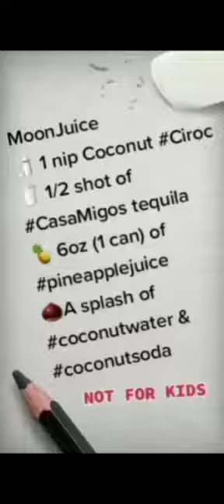Moon Juice Shorts EP6 (Jay Hardy x Cooler Ruler)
Hardy decides that he wants to be a R&B singer 🤦‍♂️🤦‍♂️🤦‍♂️ Ruler is beyond shocked...